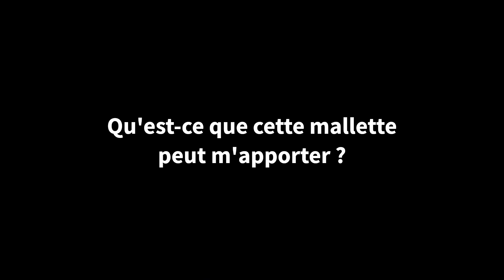Comment réaliser un diagnostic de sol en autonomie ?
Le CIVAM Seuil du Poitou accompagne le GIEE Entre sols, un groupe de 9 agriculteur.rice.s qui souhaitent mieux connaître leur sol, son fonctionnement, les pratiques à éviter et à mettre en place pour en améliorer la qualité, etc. Suite à plusieurs formations sur le diagnostic de sol, il.elle.s ont rassemblé tous les outils et connaissances acquises en une mallette, permettant de réaliser ce diagnostic en autonomie.
Cette vidéo vise à faire connaître cet outil.

Avec la participation de :
Tania Pineau, productrice de PPAM, l'Orée des Millefeuilles
Les membres du GIEE Entre sols
Réalisation : CIVAM Seuil du Poitou
Production : Réseau CIVAM Poitou-Charentes
Financement : FEADER (Terre à Terre 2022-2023), Fondation Léa Nature, 1% for the planet